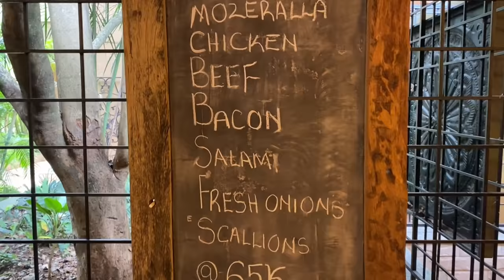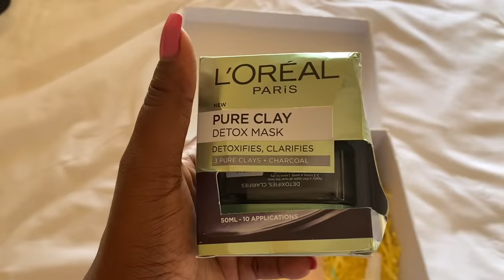5 YEAR ANNIVERSARY VLOG | SURPRISES | FIRST VLOG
We made 5 years in Marriage last week and surely had to celebrate. We thought we would share our celebration with you. Spend the weekend with us and cheers to many more years in marriage.

Also this is my first vlog and am nervous but excited at the same time.

Schedule your slot for the Marriage Hotline today here
at a discounted fee of only 50,000 ugx. Let’s build stronger marriages with 1 call at a time. I cannot wait to speak with you🎊🎊